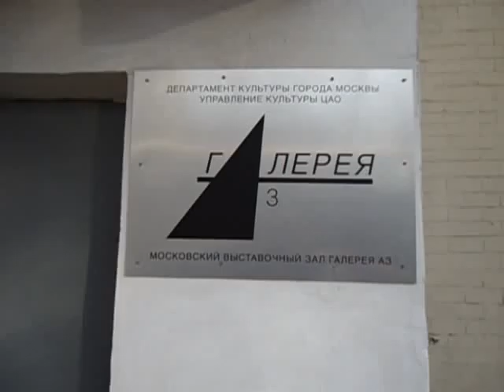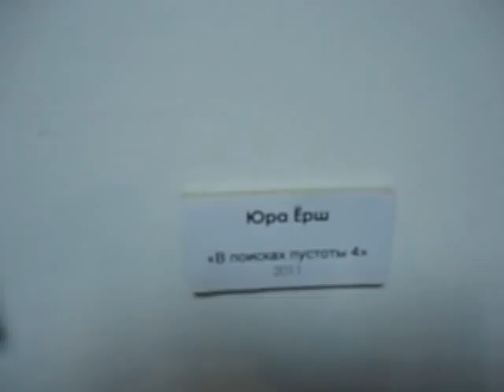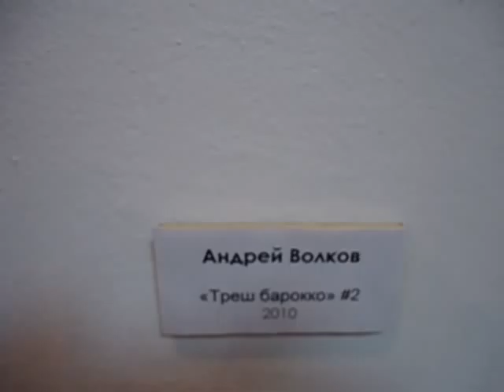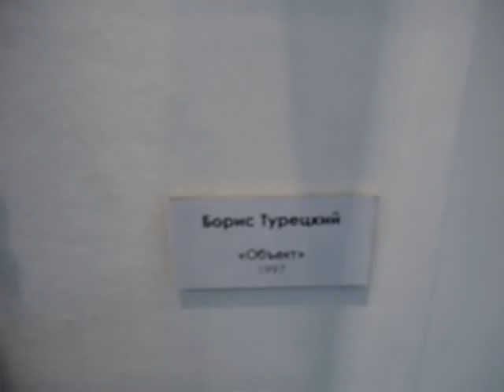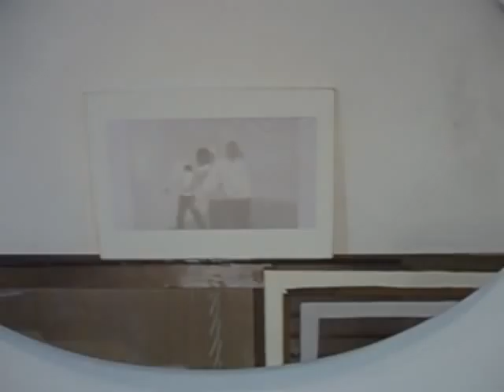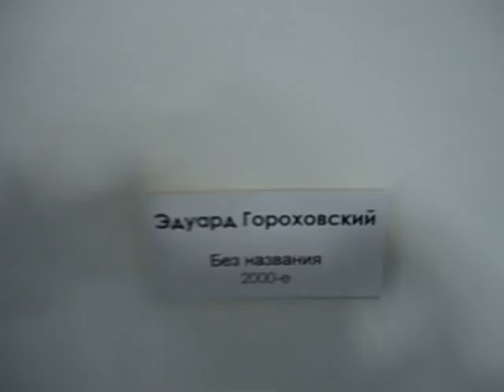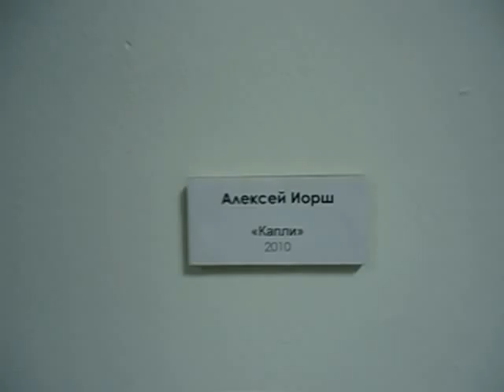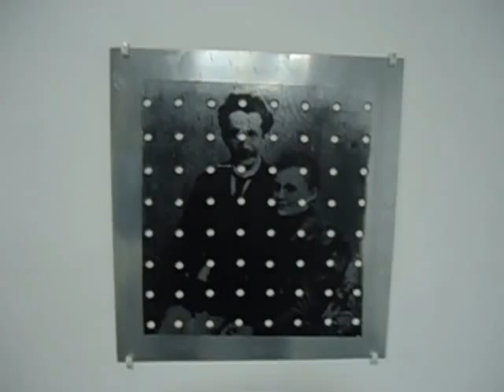Выставка " АПОЛОГИЯ ПРОСТРАНСТВА" в Галерее А3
Gallery A3.Exhibition "Apologija prostranstva".Cессии московских художников в Галерее А3.Девятый сезон.